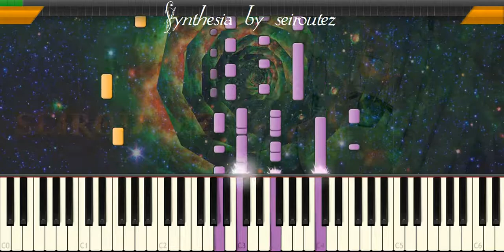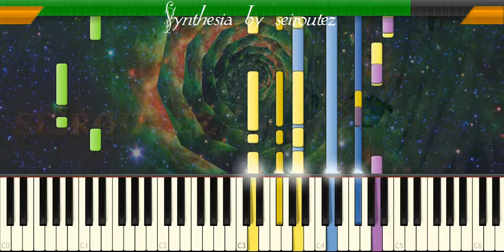[Synthesia][MIDI] charlotte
[Synthesia][MIDI]